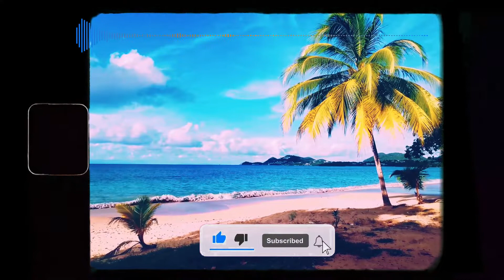Free For Profit Beats | Chill Lofi Type Beat 2023 | Lofi R&B Instrumental 2023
Free for non profit use only - Must always credit in title (Prod. Benny On The Beat)

N/B: The free version of this beat is available for subscribers for non-profit, evaluation purposes only. This means YouTube or Soundcloud use with NO monetization. The free version of this beat is NOT available for streaming services such as Spotify or Apple Music.